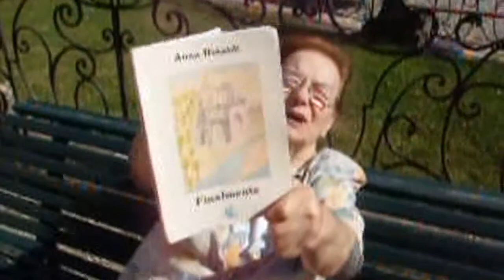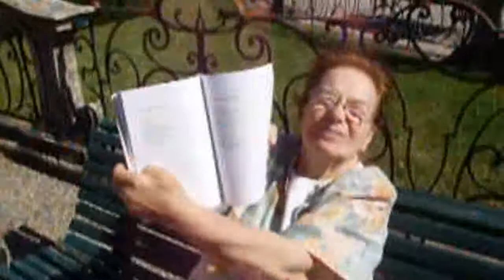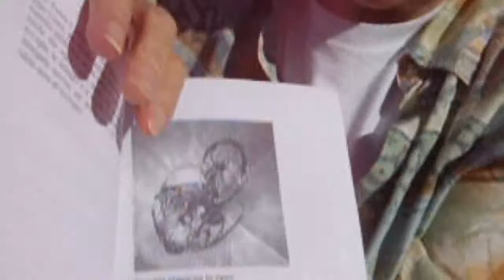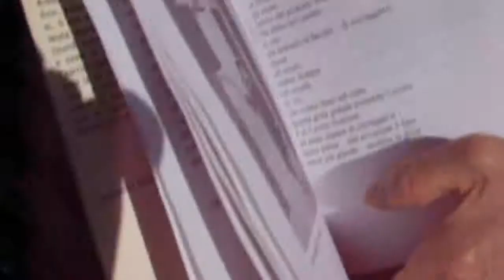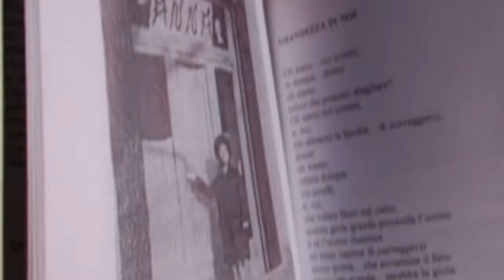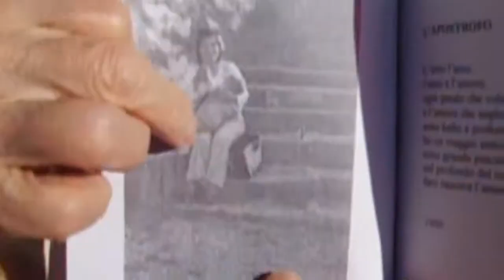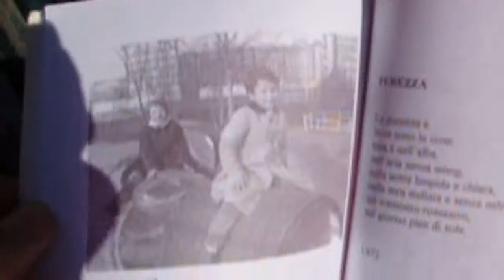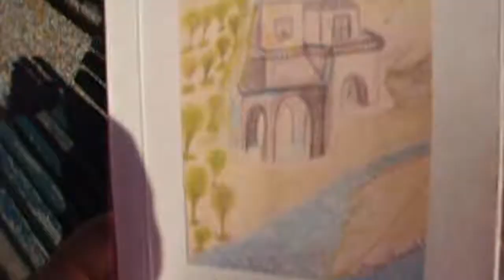Il Sole la Luna il vento le poesie ai giardini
Ogni momento è buono per poter apprezzare la semplicità della vita, anche con la poesia, by Anna Rinaldi